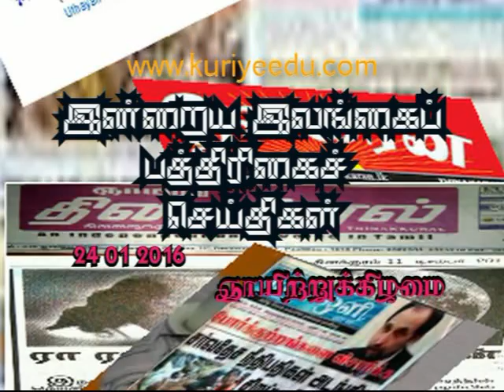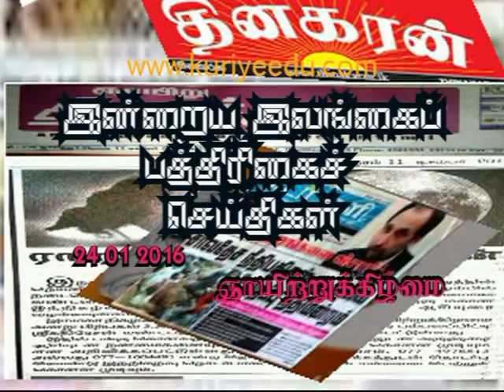24 01 2016 Paper News